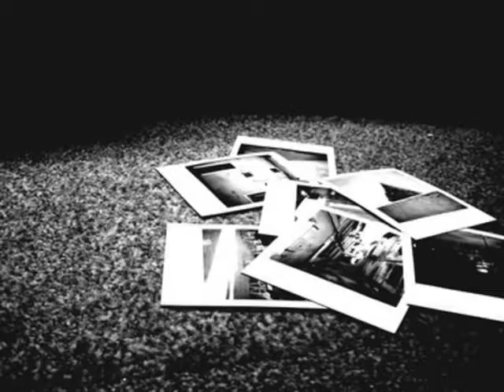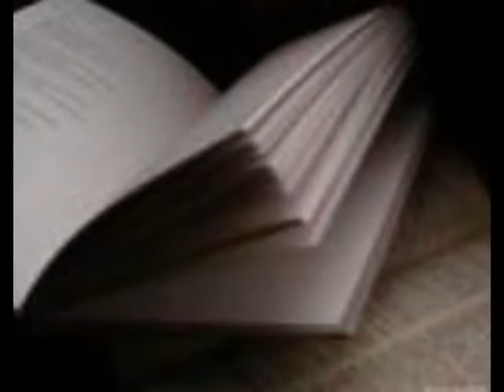Zucchero - Nuovo meraviglioso amico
Hello little friend
Ti credevo una storia finita
E invece hey
Proprio quando non t'aspettavo
Tu,
E una canzone nuova
Nasce già
Sei qui per me o ti sentivi solo
Per me eh?
Oh ti credevo però assopito
Hey nuovo meraviglioso amico
Oh mi hanno detto che eri finito
E invece no

Ma dimmi di sì
Devi darmi una mano, stavolta
E' andata così
Era proprio una brutta vita
Sì
Compagno d'avventura
E di guai
Oh no, nessuna resa ancora
Per noi

E invece no
E invece no
Sei una canzone nuova
Crescerai
Saremo un coro, prova e vedrai

Oh che la musica prende fuoco
E invece no

Oh little friend...